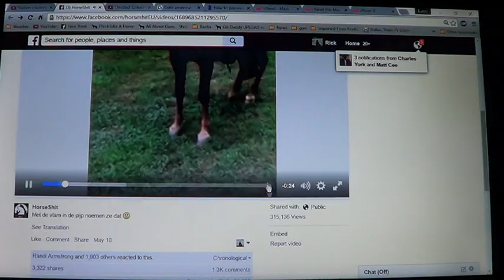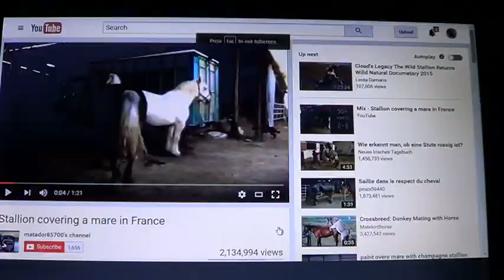Horse Runs Off With Stupid Human Because Of Missed Warnings - Good Stud Breeding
thinklikeahorse ItIsNeverTheHorsesFault In the first video a girl gets on a horse when she should not and the horse runs off. I actually like this girl, thinks she did pretty good by hanging on and riding it out and not giving up on the horse, however I did not like the lessons the horse learned and others calling the horse Crazy. Wish someone could help this girl do better by the horse and prepare the horse better.

In the second video I talk about good and bad of this Stud breeding and what the stupid human does good and bad imo.